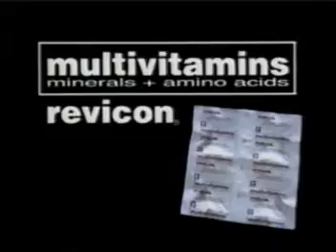Revicon Forte "Text" by Unilab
2004